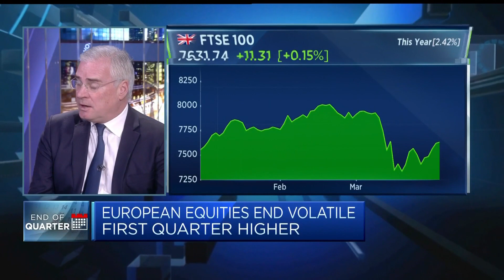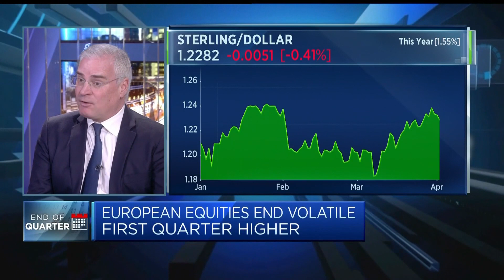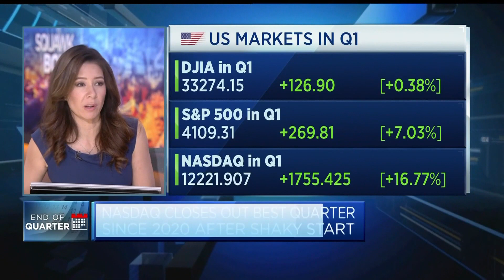More persistent inflation might be an unintended consequence of banking turmoil: Investec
Roger Lee, head of U.K. equity strategy at Investec, explains how inflation could be impacted by the recent turmoil in the banking sector and compares the situation to 1998.